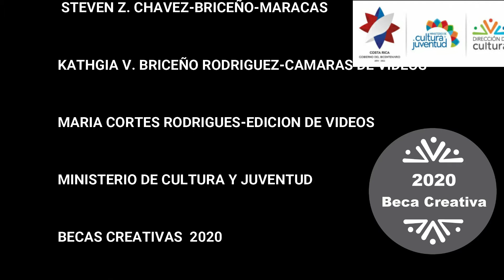BECAS CREATIVAS 2020 MCJ " PARA LA UVITA ME VOY" CANTA RAFAEL ZAPATA, HIST. Y MUSIC. DE LIMON C.R.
BECAS CREATIVAS 2020 DEL MINISTERIO DE CULTURA Y JUVENTUD, " PARA LA UVITA ME VOY ,", LETRA Y MUSICA DE RAFAEL ZAPATA Y SU CARIBBEAN CALIPSO, PROYECTO REALIZADO EN LA CASA, EN TIEMPO DE PANDEMIA COVID-19, DISFRUTALO, COMPARATA, DALE LIKE, Y SUSCRIBETE A MI CANAL.